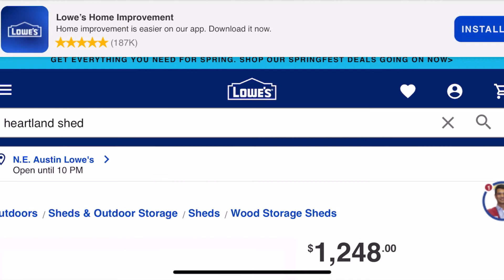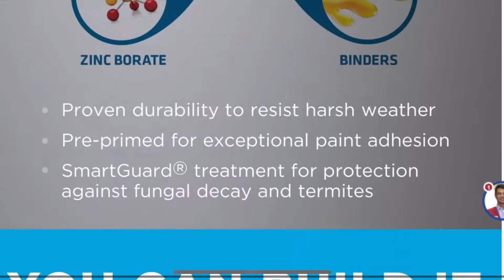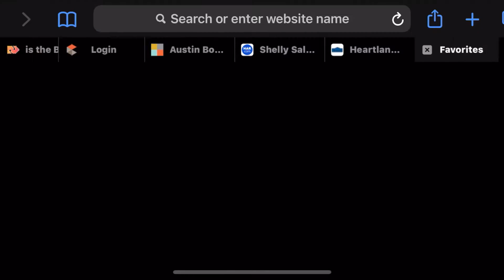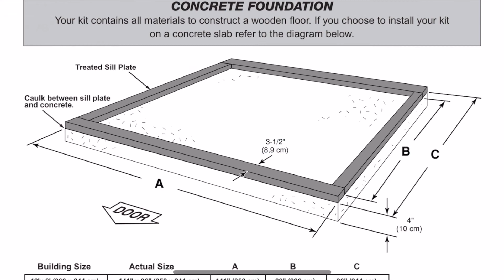Lowe's Pre-Cut Heartland 12x8 shed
There are so many sheds on the market to pick from and out of all the sheds, this one was my pick! One of the big reasons why I decided on this specific shed was that it was pre-cut and I would be able to save some money and install it myself.

Some things to remember is this kit does not come with the floor, so you must build that yourself and purchase the materials for it. Everything is listed in the manual so follow it!!

For me, there was no need to purchase 5 bundles of shingles. I used a little over three and still have some left over in the event any need replaced. I would suggest buying more than 3 tubes of caulk as 3 was not enough for me. When it comes to painting, if you can, use a paint sprayer!! It will definitely cut down your time. I managed to paint mine in under 45 mins.